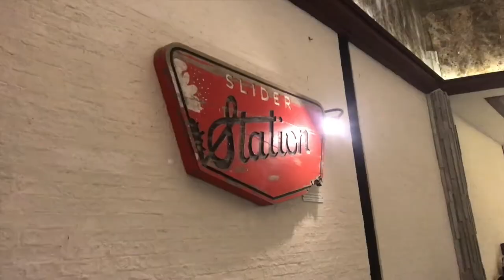Rs 150,000 vs Rs 14,000 Helmet.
AGV PistaGP
HJC Cruiser